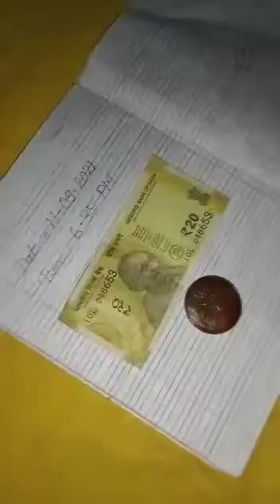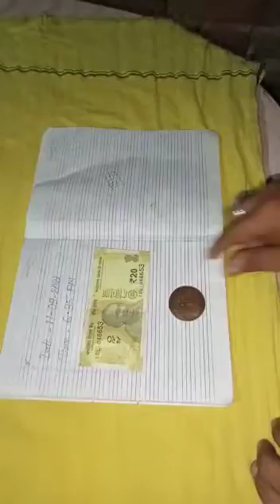RP Coin chemical maker 9579094328